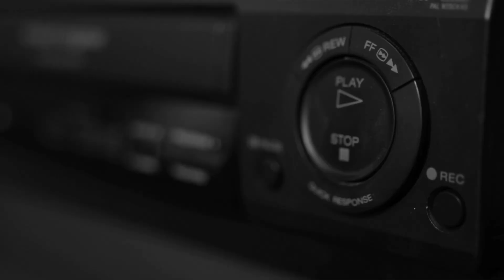Thandi Hawa (Ritviz) | Bharti Public School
Bhartians' are always brimming with talent! We enjoyed watching video entries sent by each one of you and trust me you guys were a breath of THANDI HAWA in this lockdown!

This lockdown has brought out the writers, singers, and dancers in us and we never want this fire to subside! Keep learning and keep grooving, but NEVER STOP MOVING!